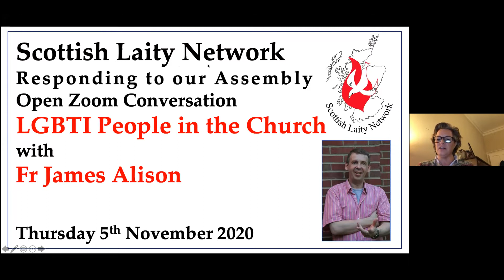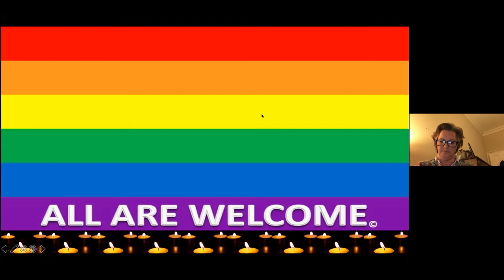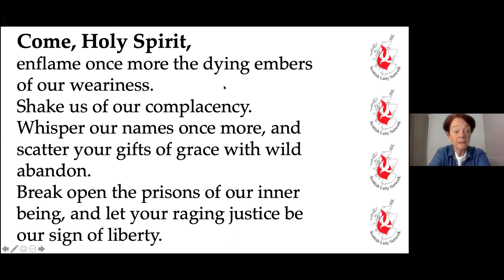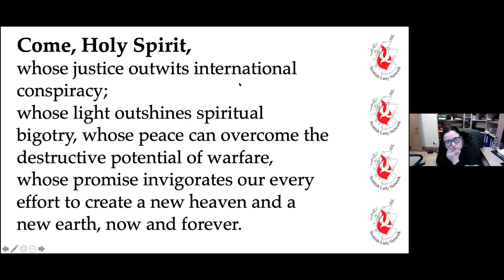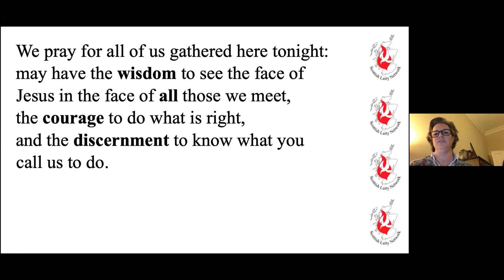SLN Conversation with Fr James Alison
Open Zoom Conversation with Fr James Alison on LGBTI People in the Church

James joined us for an evening of informal discussion and theological exploration about the experience of being a member of the LGBTI community in the Church today. It was an evening of grace and discernment.

James Alison is a Catholic theologian, priest and author. His principal claim to fame is as one of those who has done most to bring the work of the great French thinker René Girard to a wider public. In addition, he is known for his firm but patient insistence on truthfulness in matters LGBTI as an ordinary part of basic Christianity, and for his pastoral outreach in the same sphere.